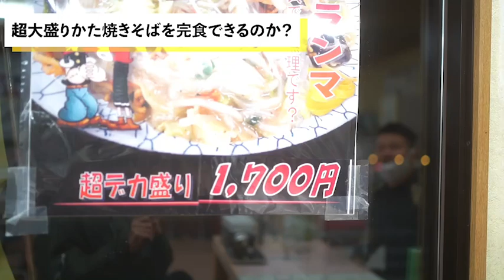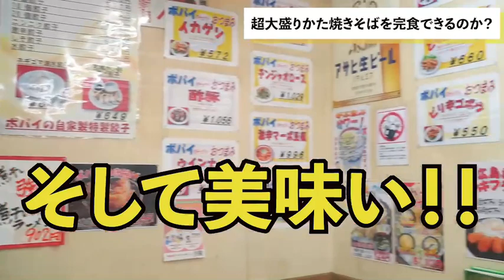【大食い】大人気デカ盛りラーメン店最大の超巨大メニュー【チョモランマ】超デカ盛り焼きそばに挑戦 ポパイラーメン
ポパイラーメンで超デカ盛りチョモランマかた焼きそばにモンゴルが挑戦しました!想像以上に量が多かったですが、めちゃめちゃ美味しかったです!是非ご覧ください!